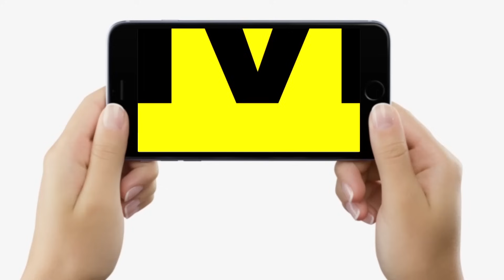IAS K K Pathak के इस नियम के खिलाफ Government Teachers में गुस्सा, विचार करने की मांग पर अड़े